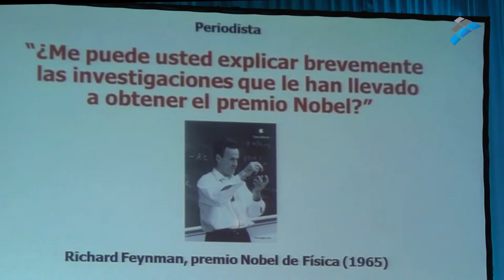Cómo explicar la ciencia y vencer al enemigo: el tiempo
El periodista: debe obtener la información en poco tiempo y entenderla.
El científico: debe reducir su trabajo de años a una explicación que dura minutos para que la entienda el periodista y además comentar los aspectos más interesantes para otros que no son científicos.
El periodista: reduce a un tiempo más breve todavía la explicación del científico y adapta el lenguaje a la sociedad para que la información se entienda.

Resultado: el científico se enfada, el periodista se enfada más y el científico, de vuelta, más todavía. Lo que genera una enorme desconfianza en el sector de la comunicación.